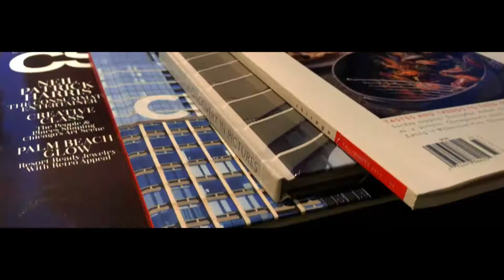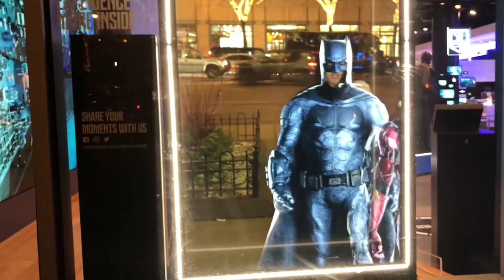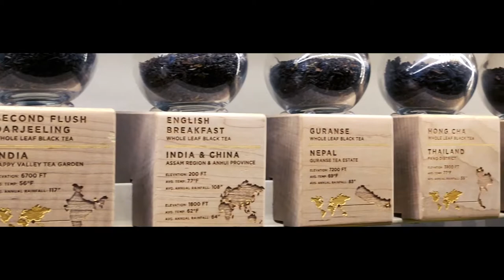MY BIRTHDAY ADVENTURE!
Connect with What A Dork Entertainment!